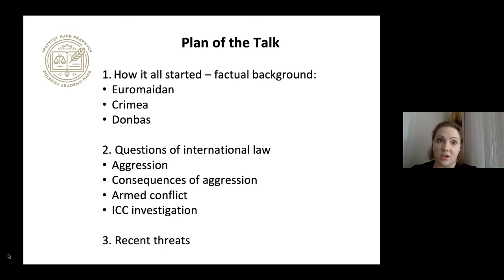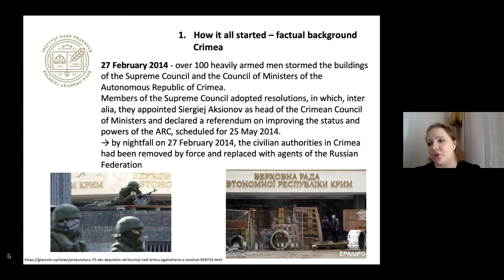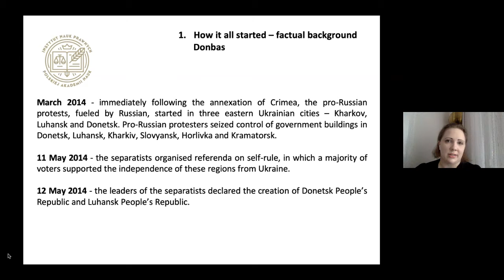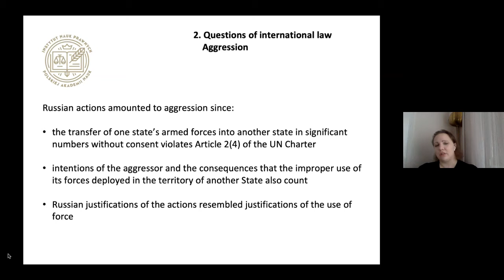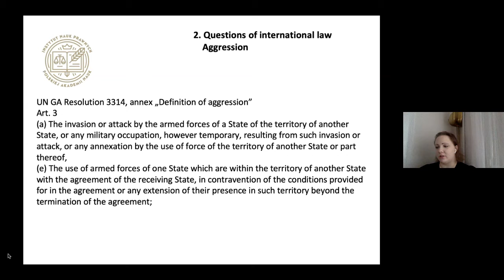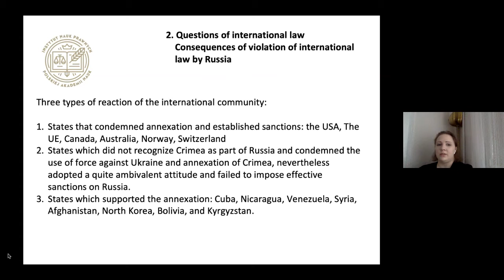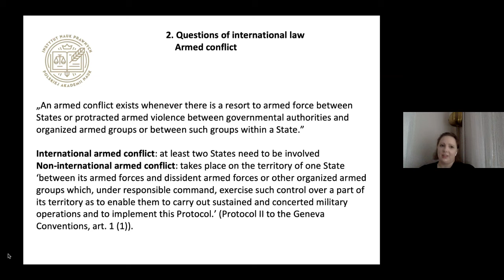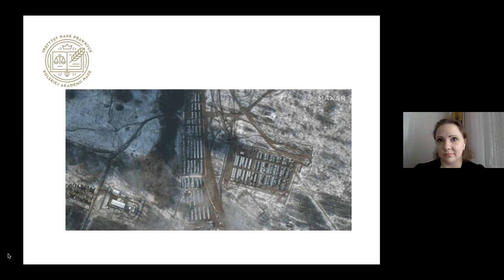CILHR webinar series: Russia's Activities against Ukraine and International Law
Dr Agata Kleczkowska (Polish Academy of Sciences)